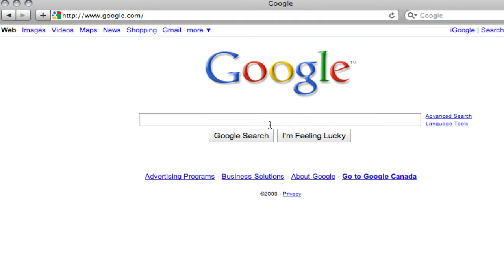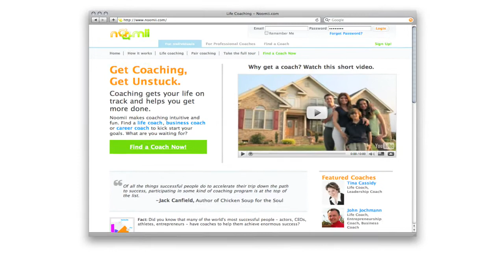Noomii for Professional Coaches